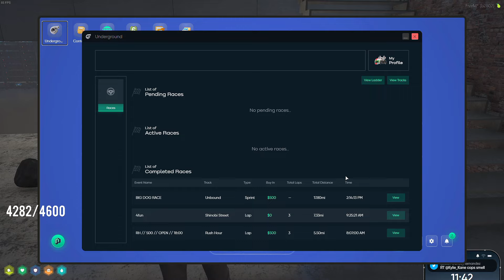AK Wants To Put Julian And DHead In Charge Of Growing Operation | NoPixel 4.0 GTA RP